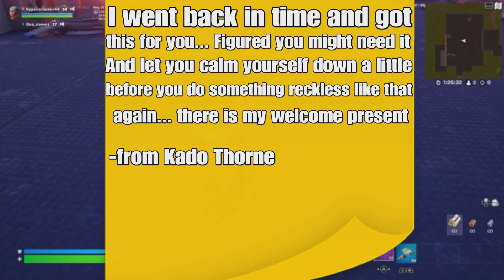The warp dream (part 8)